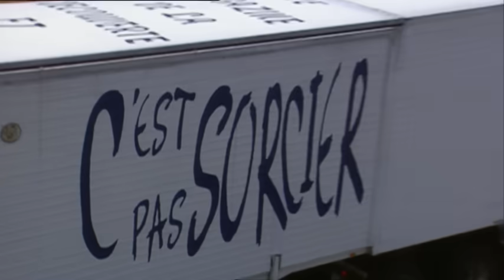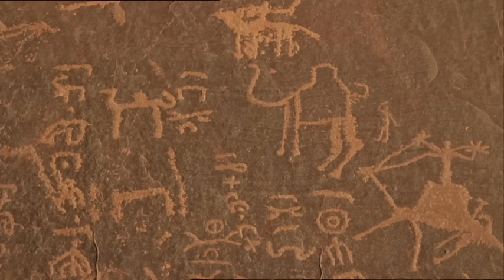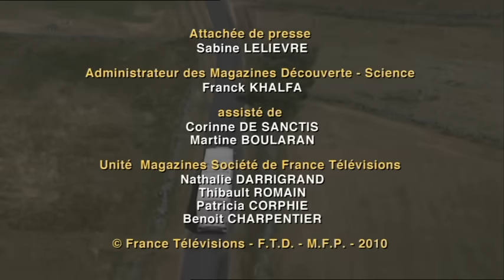C'est pas sorcier -Petra : une cité surgie en plein désert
Surgie au cœur des montagnes de Jordanie au IIème siècle avant JC, puis oubliée pendant des siècles, la cité de Petra est l'une des plus belles villes du monde antique. Redécouverte au 19ème siècle par un explorateur suisse, popularisée grâce au film « Indiana Jones », et inscrite en 1985 au Patrimoine mondial de l'Unesco, elle demeure, pour les archéologues, un mystère. Et pour cause : à peine 10% du site ont été fouillés à ce jour !
Fred et Jamy enquêtent pour percer les secrets de cette cité et de leurs mystérieux habitants.